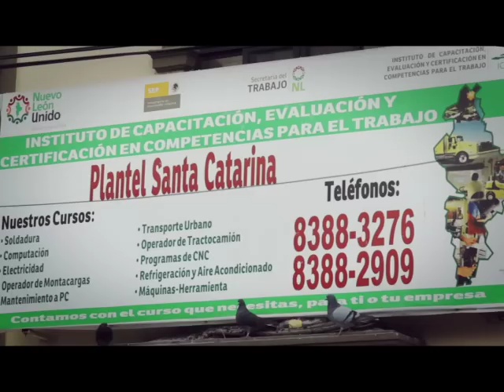Lo Bueno de Nuevo León - JALE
Lo Bueno de Nuevo León
Programa JALE
Rosario Moreno